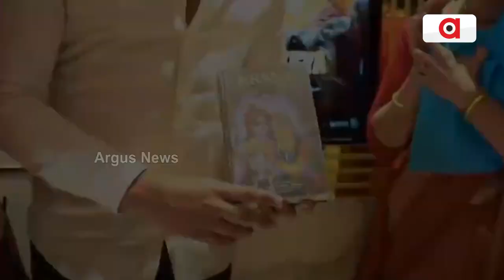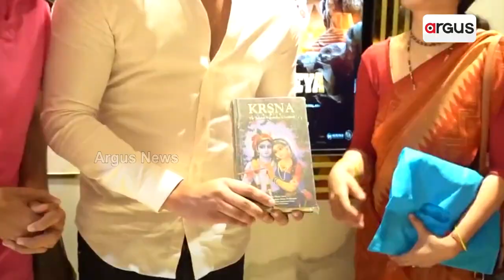ଭଲ କମେଇଲାଣି କାର୍ତିକେୟ-୨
ବଲିଉଡ ଫିଲ୍ମକୁ ଦେଖିବାକୁ ସିନେମା ହଲକୁ ଦର୍ଶକ ଆସୁ ନାହାନ୍ତି । ଆମିର ଖାନଙ୍କ ଲାଲ ସିଂହ ଚଢା ହେଉ ବା ଅକ୍ଷୟ କୁମାରଙ୍କ ରକ୍ଷା ବନ୍ଧନ ହେଉ କିମ୍ବା ତାପସୀ ପନ୍ନୁଙ୍କ ଦୋବାରା ହେଉ ବକ୍ସ ଅଫିସରେ ମାଡ ଖାଇ ସାରିଲେଣି । ସୋସିଆଲ ମିଡିଆରେ ବଲିଉଡ ଫିଲ୍ମକୁ ବୟକଟ କରିବା ପାଇଁ ଅଭିଯାନ ଟ୍ରେଂଡ କରୁଛି । ହେଲେ ଶ୍ରୀକୃଷ୍ଣଙ୍କ ଉପରେ ନିର୍ମିତ ଫିଲ୍ମ କାର୍ତିକେୟ-2 କୁ ଦର୍ଶକ ମାନଙ୍କ ମଧ୍ୟରେ ବିଶେଷ ଆଦୃତି ଲାଭ କରୁଥିବା ଦେଖିବାକୁ ମିଳୁଛି ।